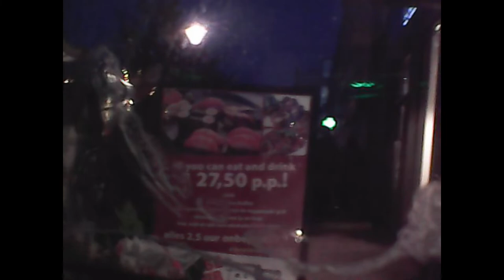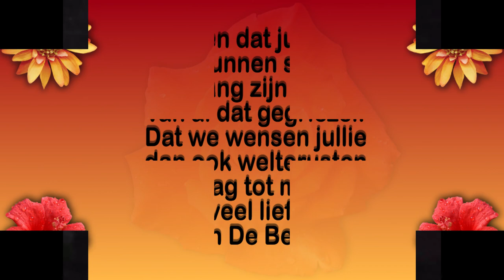Vervolg 1 van Donderdag 28 okt Halloween in de binnenstad van af 3 uur tot 21 uur #1293